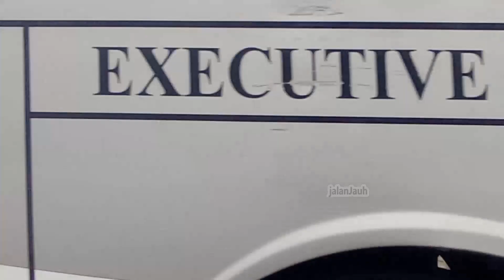WOWW...!!!! Manuver Bus Di Tikungan Sempit Pintu Keluar Terminal Jombor...TIPISSS!!!!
Vlog kali ini memperlihatkan manuver-manuver belok bus di tikungan sempit pintu keluar Termnal Jombor Yogyakarta. tonton terus videonya sampai habis..
jangan lupa juga tulis komentarnya di kolom komentar, atau kalau ada rekomendasi tempat terbaik untuk memantau boleh sertakan juga di kolom komentar.
Terimakasih
Selamat Menyaksikan !!